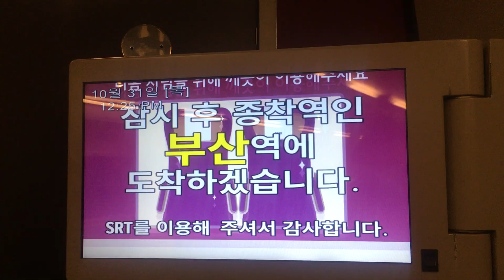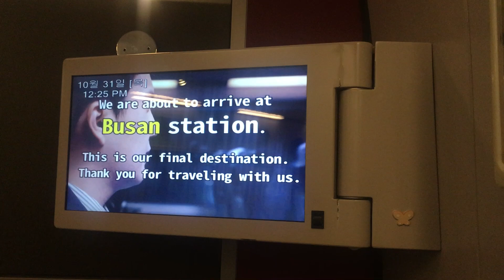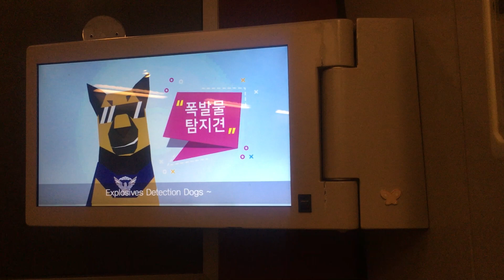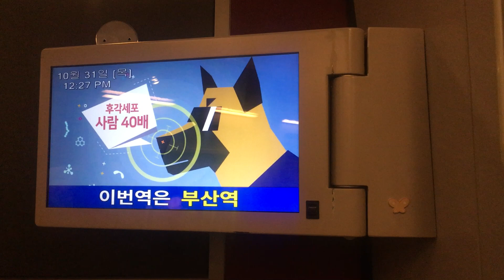(수서-부산-수서)(2019-10)(6) 울산에서 부산까지.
드디어 마지막 구간입니다. 부산에 접근하여 긴 터널을 지나게 됩니다. 다른 곳에 비해 터널이 특히 많은 구간입니다.